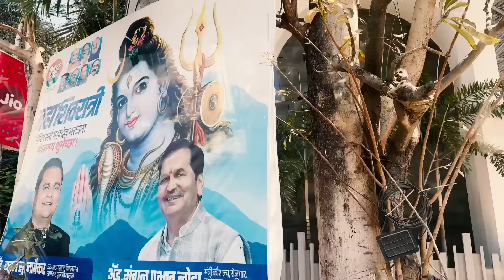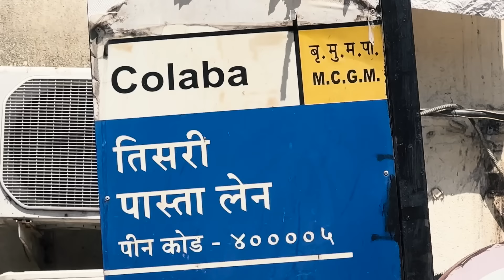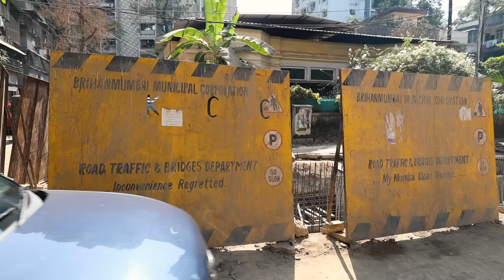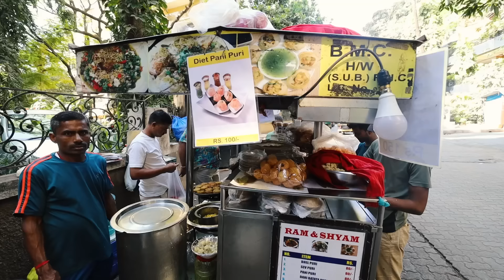COMIDA DE RUA INDIANA 🇮🇳 | uma experiência gastronômica ou uma aventura extrema ?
Capítulos:
00:00 | Introdução
01:54 | Porto pesqueiro
04:17 | Mercado Público de Colaba
07:22 | Comida de rua - Ashok Vada Pas
08:47 | Chai de rua
10:08 | Comida de Rua - sanduíches
13:43 | Comida de Rua - Ram Shyam (Bollywood)
26:02 | Encerramento e Obrigado!

Camisetas:
Direção e Produção: Guilherme Camocardi e Rafa Ribs
Motion Design e Edição : Ribs+Seixas